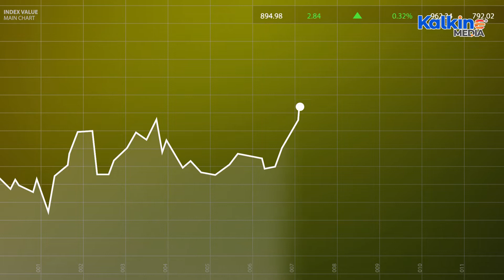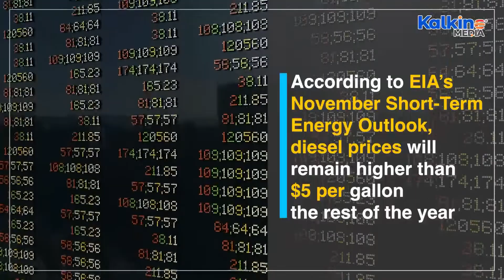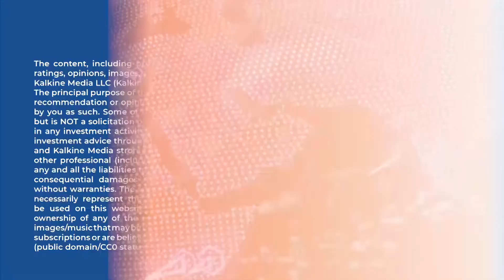How low are diesel inventories crushing the US and EU economies? | Kalkine Media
The United States is facing increasing recession fears as the Federal Reserve, the country’s central bank stays bullish in combating high inflation. The U.S. Energy Information Administration expects low inventories of distillate fuels, primarily consumed as diesel fuel and heating oil, will lead to high prices through early 2023. Watch out this video for more.